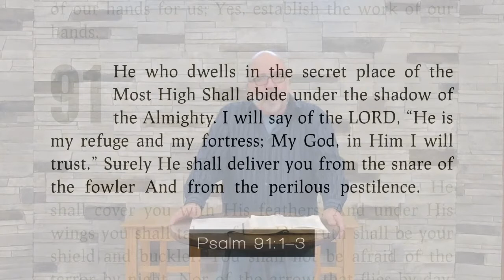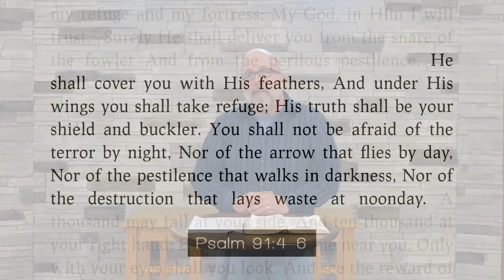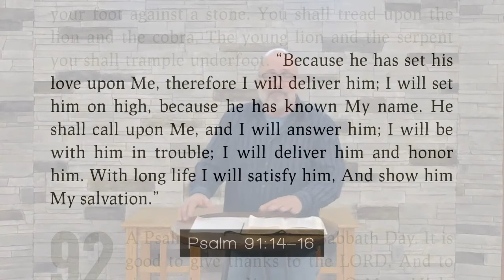March 22, 2020 - Sunday Service